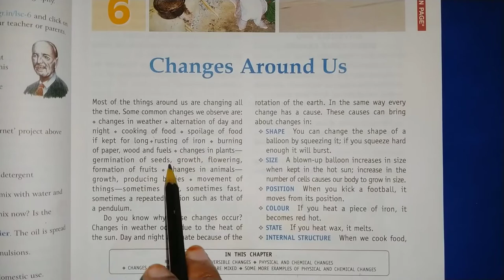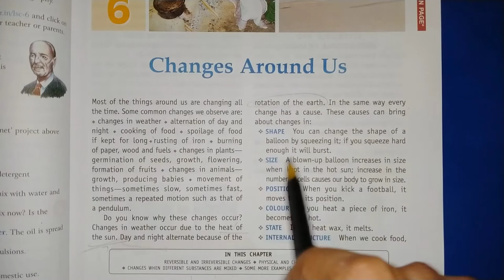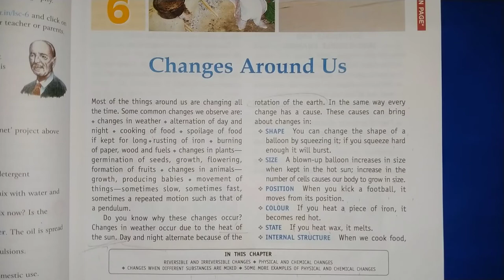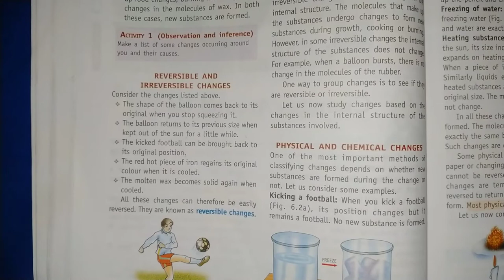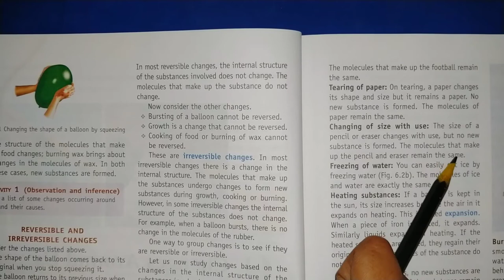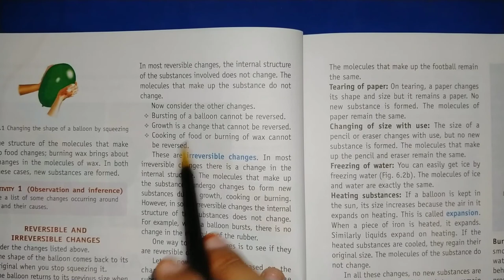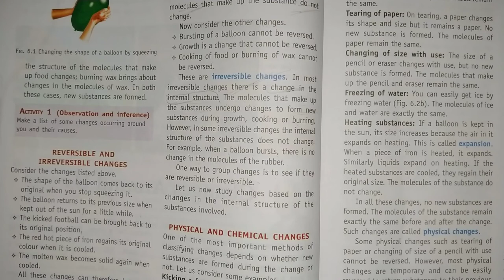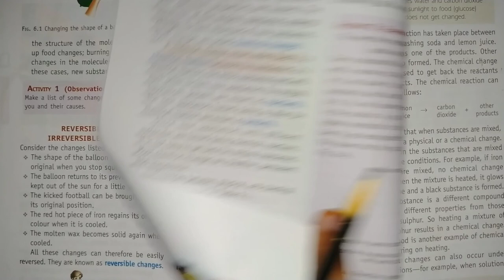Class 6 Science chp 6 Changes around us.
Reversible and Irreversible Change